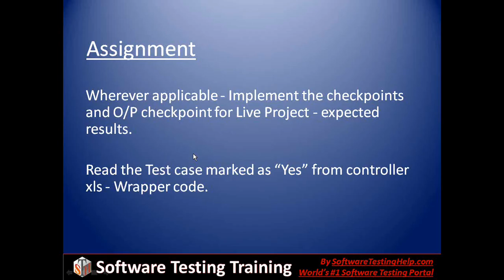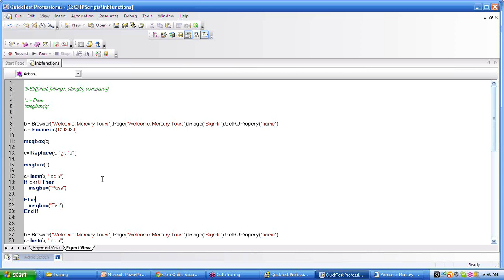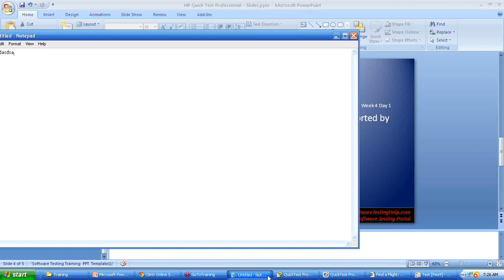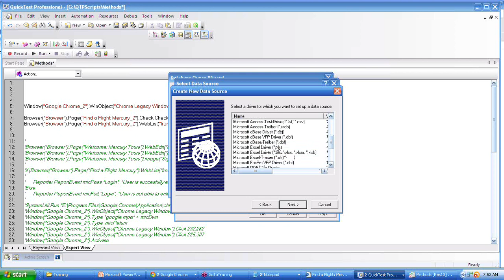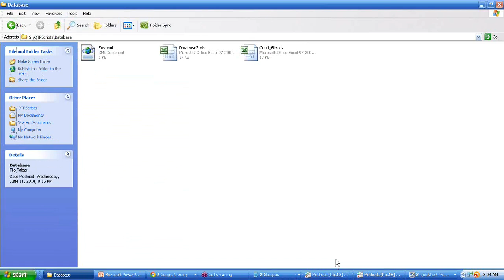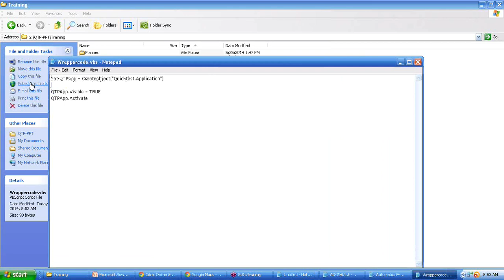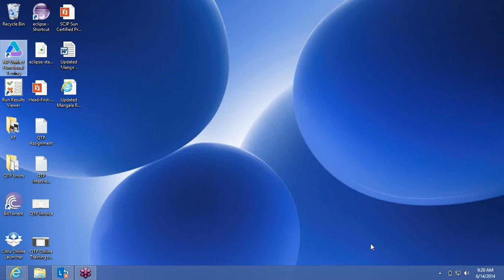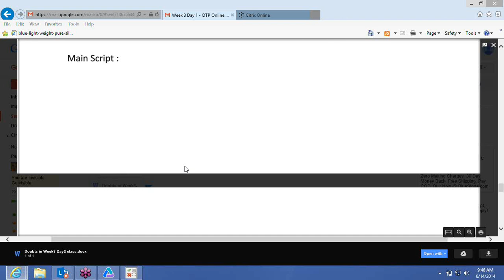QTP Tutorial | QTP Online Training | QTP Course | UFT Training | New DEMO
The Best Online QTP Training You Will Ever Get